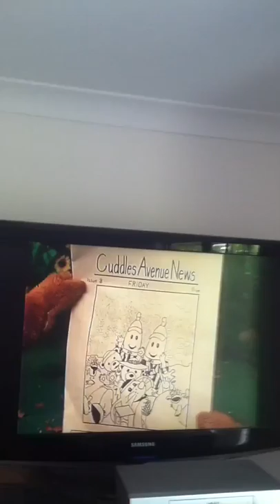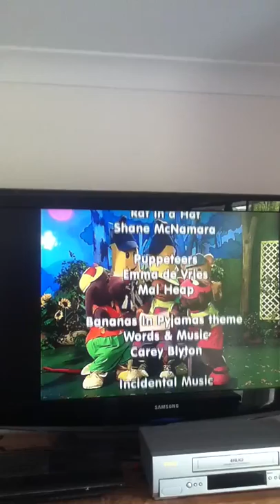Bananas in Pyjamas Morgan's Photo (2001) (DVD Version)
Here's The First Episode Bananas in Pyjamas Series 6 (2001) I Uploaded.